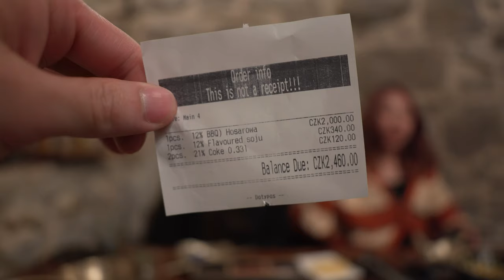Prague Trip | Kỳ nghỉ đầu tiên | Food Tour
Chuyến đi Praha cùng các bạn sau gần 5 năm gặp lại ...

➤ Editor Video: Công

© If any producer or label has an issue with any of the uploads please get in contact  and it will be deleted immediately (this includes artists of the images used).

*Tag & Hashtag
⛔ © Copyright by Musik mit Deutsch ☞ DO NOT REUP